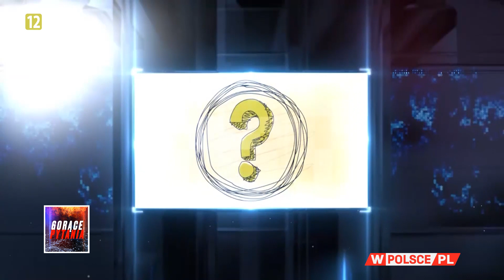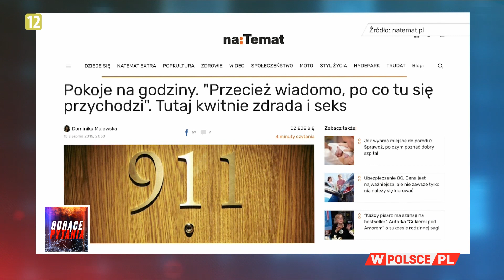O CO CHODZI W SPRAWIE BANASIA? Ostry spór Szeremietiewa i Warzechy!